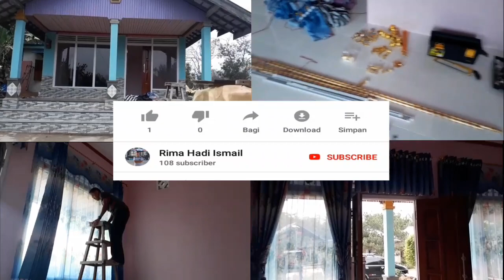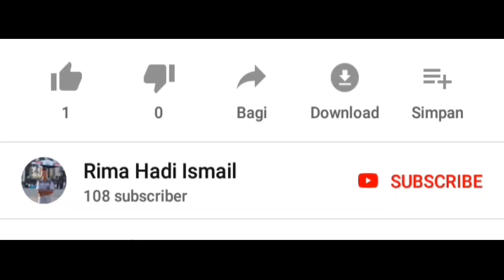Pemasangan Gorden minimalist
kegiatan pemasangan gorden.